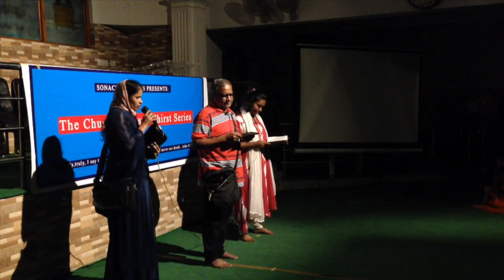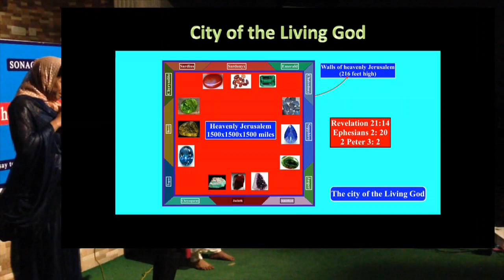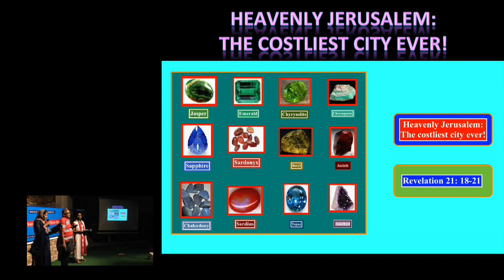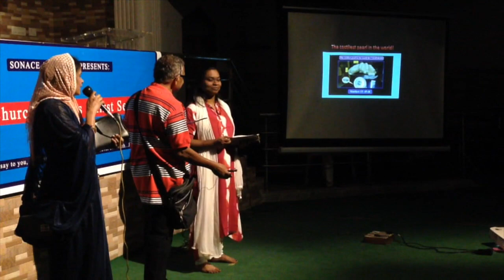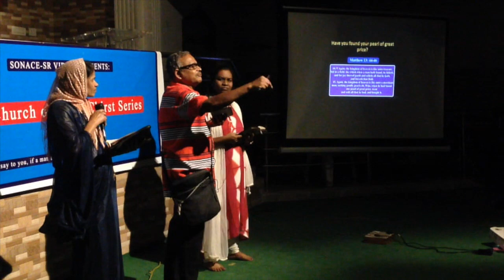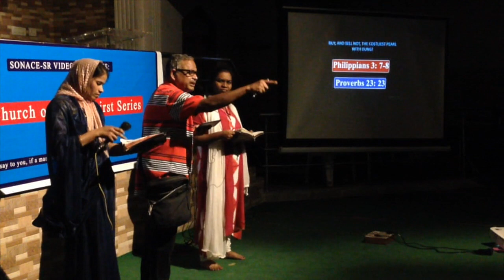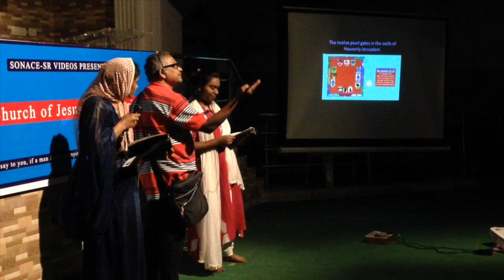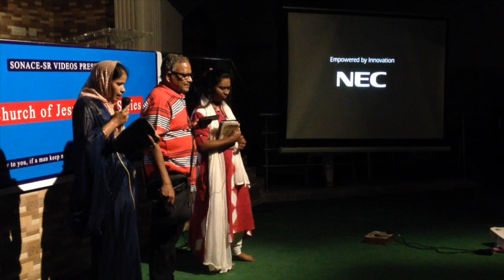CJC SERIAL, Episode 5, English to Hindi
The costliest city ever!